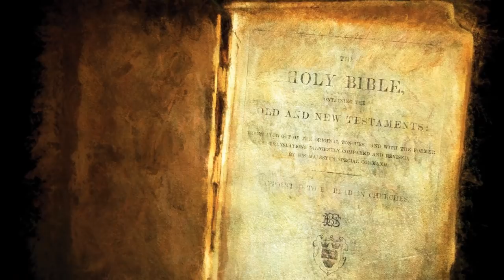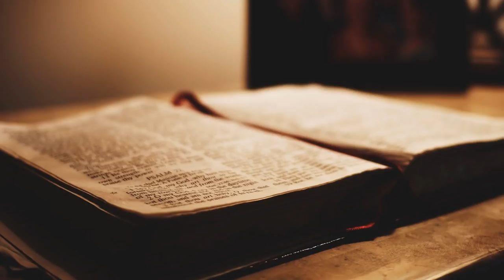Исус и разочарованието му от еврейството, езичеството и есейството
Текст от видеото:

Когато говорих тук последния път, аз се опитах да разкажа някои подробности от Петото Евангелие, имащи отношение към живота на Исус от Назарет между неговата дванадесета година и момента на Кръщението в реката Йордан. И когато описах забележителната опитност, която Исус от Назарет получи, намирайки се в един от езическите храмове, аз посочих как днес проучването на Хрониката Акаша също може да ни направи свидетели на това, как в езическия храм той беше обграден от демони. Тук бих искал само накратко да припомня как тогава той се свлече на земята като мъртъв и как беше един вид отнесен в съвсем друг свят, където можа да се изправи пред божествено-духовните тайни на прадревните езически Мистерии. Ето как той можа да получи в себе си една нова идея за някогашните езически Мистерии, както и за техния по-късен упадък. Аз вече споменах, как през онези дни следователно в другото състояние на съзнанието до езическия олтар, за което говорихме последния път той чу от духовния свят възвестяването на думите, даващи израз на това, което в свещените учения на езическите народи следва да считаме като вплитане на човека в материалния свят, в сетивно-физическия свят. Следователно, от духовните светове той чу онзи глас, който по-рано се откриваше на древните езически народи. И това, което чу тогава, може да бъде сравнено с един вид космическата молитва „Отче наш". Тя показва как човек трябва да гради своята душевна съдба с оглед на това, че от раждането до смъртта си той е вплетен в земната материя.

Тази космическа молитва „Отче наш" която по-късно беше обърната в земната молитва „Отче наш" аз имах възможност за пръв път да произнеса при поставянето на основния камък на нашата сграда в Дорнах. Сега аз отново ще я прочета, защото нейните думи фактически съдържат цялото първично учение на езическото човечество. Доколкото е възможно, ще се опитам да ги възпроизведа на наш език:

Амен
Властвуват злините
Свидетелствуват за разпадането на Аза
Стореният от други грях на себелюбие
Изживян в насъщния хляб
В който не властвува волята на Небето
Тъй като човекът се раздели с Вашето царство
И забрави Вашите имена
Вие, Отци на Небето

Ето приблизително как изглеждаше това, което Исус от Назарет чу като висша тайна на земния човек в смисъла на свещеното древно учение, докато странствуваше из езическите области. Тези думи наистина крият в себе си дълбоки тайни от еволюцията на човечеството. Техните звуци проникнаха в душата на Исус, когато той навършваше двадесет и четири години, и оттогава той беше наясно с това, което през дълбоката древност се изливаше от духовния свят; то застана пред него като нещо велико и могъщо, така че, особено след като стана свидетел на упадъка в езическите храмове, той си каза: На този свят няма вече такива хора, които да разбират всичко това!

И така, ние виждаме как през трите последователни периода на своята младост, той опозна най-дълбоката страна на еврейството, най-дълбоката страна на езичеството и най-дълбоката страна на есейството. Видяхме още как тези познания се превърнаха за него в непрекъснат източник на огромно страдание. Защото и в трите случая той трябваше да си каже: Тези неща биха могли да съществуват, ако сегашното човечество имаше условия за да ги възприеме; обаче днес такива условия вече не могат да бъдат създадени.

Животът на Исус го доведе точно до тези изводи. Петото Евангелие потвърждава, че още преди да беше приел в себе си Христос, Исус разбра: Да, човечеството е претърпяло една еволюция, обаче в нейния ход хората са постигнали такива способности, които са изместили другите способности от прадревните времена, така че сега хората не са вече в състояние да различават посланията от духовния свят, както това можеха на времето евреите и езичниците. Но Исус трябваше да признае и нещо друго: Начинът, по който есеите се стремят към съединяване с духовния свят, е приложим само за една малка човешка общност, но не и за цялото човечество. Този начин на съединяване с духовния свят му изглеждаше вече напълно непотребен. Ти, бедно, бедно човечество казваше той в душата си, ако сега за тебе биха прозвучали гласовете на древните езически пророци, ти простто не би могло да ги разбереш. И като цяло, ти, бедно човечество, не можеш да се стремиш към това, към което се стремят есеите; това може само една малка група хора, и то за сметка на останалите.

Всичко това, което Ви разказвам накратко и сухо, за него беше непосредствена и преизпълнена с болка душевна действителност. Душата му се изпълни с безкрайно състрадание към цялото човечество, и той трябваше да понесе това състрадание и да узрее вътрешно за великия миг, когато щеше да приеме в себе си Христовото Същество.

Рудолф Щайнер, Събрани съчинения 148: От изследването на Акаша Петото евангелие. Издателство Даскалов.